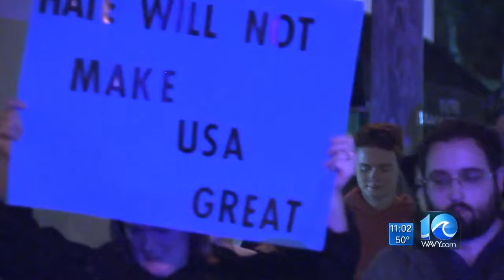Demonstrators march through Norfolk to protest Trump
Protesters marched through Ghent Friday night in opposition of the "fascist rhetoric" they say has come from President-elect Donald Trump's campaign.